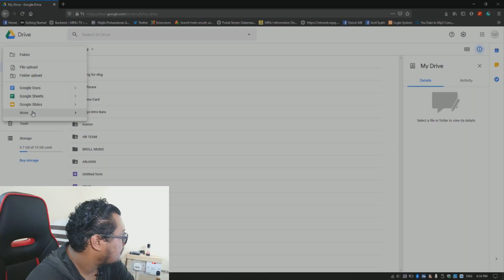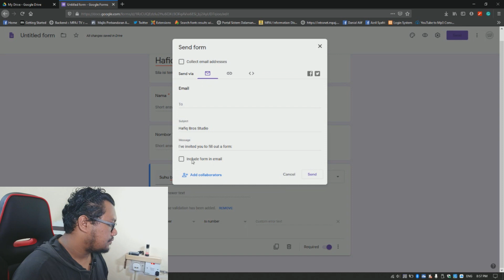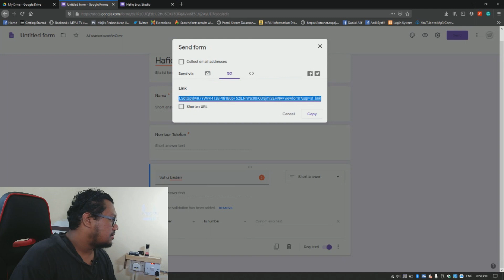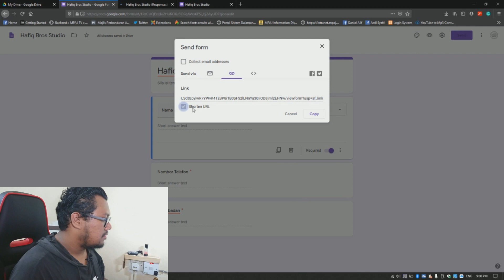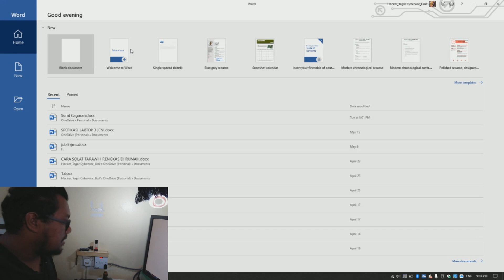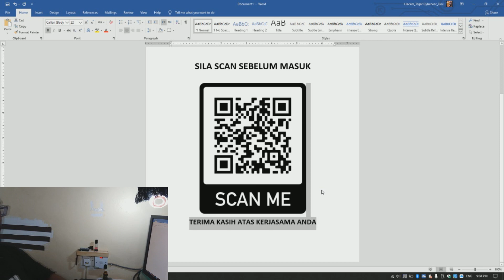Cara Senang Buat Sistem Pedaftaran Pelanggan dan QR Code | Pekedai | Covid19 | Xperia XZ Premium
Salam guys hari ni saya bagi cara asas untuk sistem daftar untuk masuk ke kedai menggunakan QR Code. Semoga Bermanfaat.

Video Dirakam menggunakan Sony Xperia XZ Premium